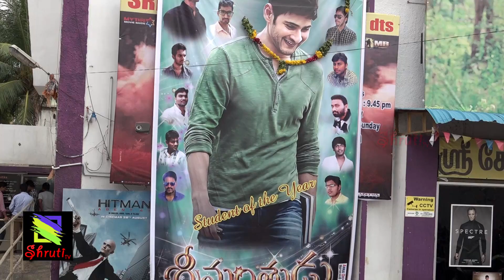Srimanthudu Public Review and Rating | Mahesh Babu, Shruti Haasan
Watch Mahesh Babu, Shruti Haasan starring Srimanthudu Public Review & Rating

బాహుబలి రికార్డ్ బద్దలవ్వుది
శ్రీమంతుడు అభిమానుల అభిప్రాయం | మహేష్ బాబు | శ్రుతిహసన్

Srimanthudu is a 2015 Telugu action and drama film directed by Koratala Siva and produced jointly by Y. Naveen, Y. Ravi Shankar and C. V. Mohan for Mythri Movie Makers. Besides co-producing the film, Mahesh Babu played the film's protagonist with Shruti Haasan playing the female lead. Jagapati Babu, Rajendra Prasad, Sampath Raj, Brahmanandam, Sukanya and Sithara appear in supporting roles.

Directed by - Koratala Siva
Produced by - Y. Naveen, Y. Ravi Shankar, C. V. Mohan, Mahesh Babu
Written by - Koratala Siva
Starring - Mahesh Babu, Shruti Haasan